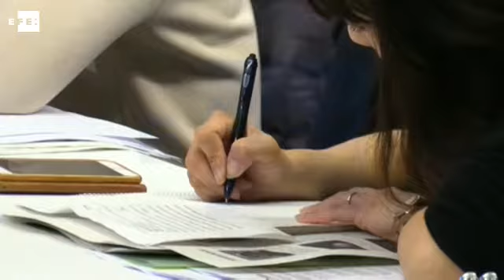Evacuados de Fukushima são forçados a voltar apesar da alta radiação, diz ONG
Tóquio (Japão), 7 mar (EFE), (Imagens: Antonio Hermosín).=. O Greenpeace e outras ONGs denunciaram nesta terça-feira que o governo japonês está "forçando" os evacuados de Fukushima a retornar a seus lares em zonas próximas à central acidentada e declaradas seguras, apesar dos elevados níveis de radioatividade.

Uma plataforma de ONGs acusou hoje o Executivo de "tentar normalizar a situação em Fukushima" e de "vulnerar os direitos humanos" dos evacuados, cinco dias antes do sexto aniversário do pior acidente nuclear desde o ocorrido em Chernobyl (Ucrânia) em 1986. IMAGENS EFE E DE ARQUIVO. EFE TV - Madrid - 11:44 GMT. Tags: japao,fukushima,evacuados,radiacao,efe. Twitter . WEB